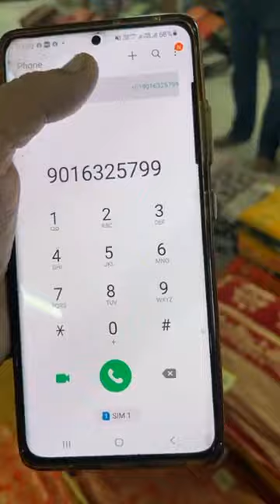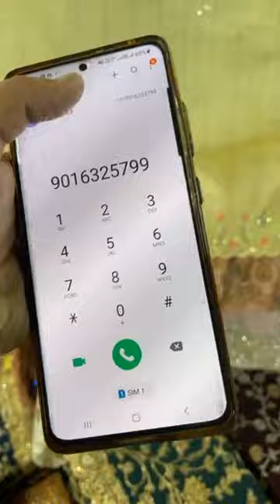Biggest Factory Outlet || Parnika India Since 1984 || Super Stockist Manufacturer & Wholesaler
Surat​ market
China​ silk
कोरोना​ वायरस
Banarasi​ saree textile industry
India​ News